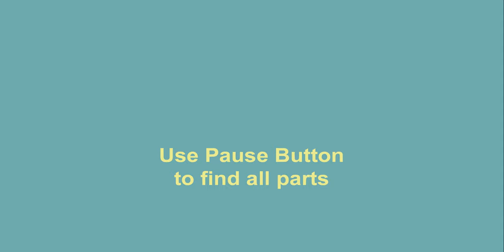Train for Peppa Pig MOC 🚂🐷 How to build LEGO Classic 10696 for Kids Part 1 🐷 Toys Minimalism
170 models from one set Lego Classic 10696.
45 models from one set Lego Classic 10698.
40 models from sets Lego Classic 11014 & 10704.
60 cars from Lego Classic
20 trucks from Lego Classic.
18 military models from Lego Classic.
15 planes from Lego Classic.
10 excavators & tractors from Lego Classic.
10 trains from Lego Classic.

AGE 8+
All the models are designed for play and will not fall apart in your child’s hands. Your kids, with or without your help, will build a toy that they can update or substitute with a new one every week. The process is not difficult – my 5.5-year-old daughter Anya builds all her models with ease. Give your kids a try and you will undoubtedly succeed. Enjoy!